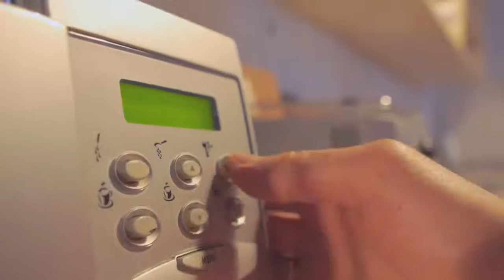Дизайн Школа Открытого Университета U | Интервью с Дмитрием Сизоненко и Богданом Пришедько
Дизайн Школа Открытого Университета U | Workshop | UX Design | Essential course |

Интервью с Дмитрием Сизоненко и Богданом Пришедько и кадры из воркшопа в рамках курса UX Design

Как составить бриф, в котором учтены все особенности проекта? И что делать потом?

В видео использованы кадры с воркшопа в рамках курса UX Design Essential course Dnepr. Студенты практиковали работу с входящей информацией и общение с клиентом. Научились выявлять белые пятна в видении, определять персоны и составлять пользовательские сценарии.

Менторы и со-авторы курса: Дмитрий Сизоненко, Богдан Пришедько, Демьян Ом

Набор в Школу Дизайна открыт постоянно. Старт занятий по мере набора групп.